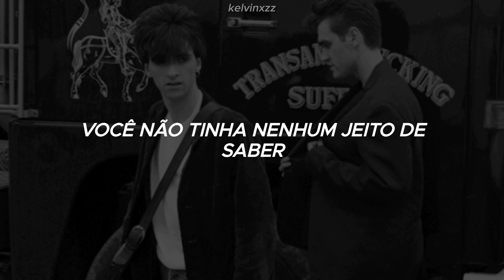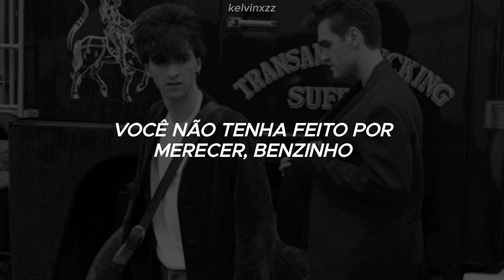The Smiths - Paint a Vulgar Picture - Legendado / Tradução